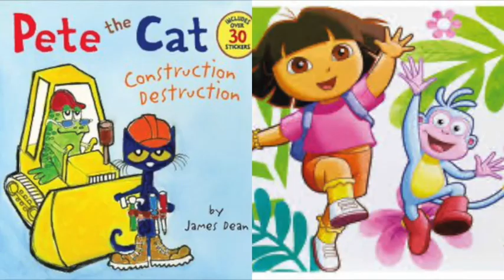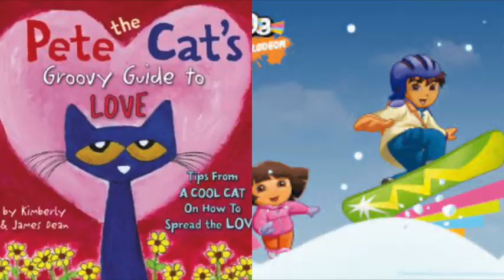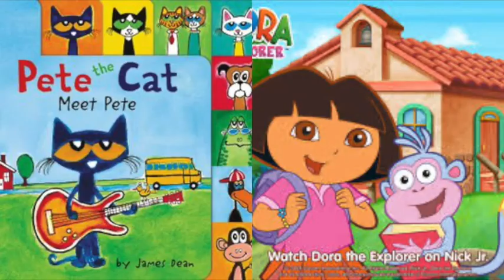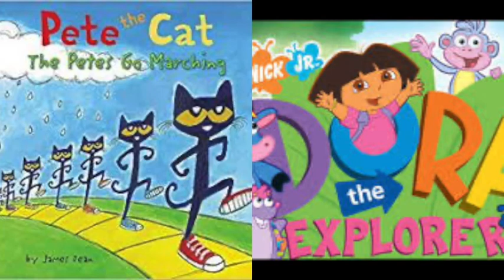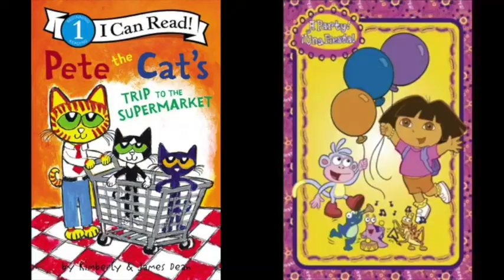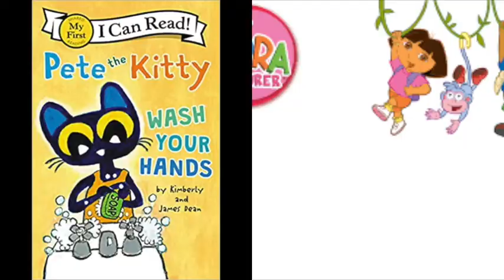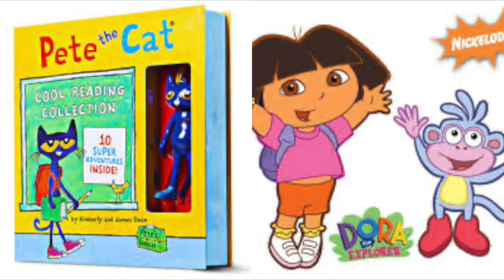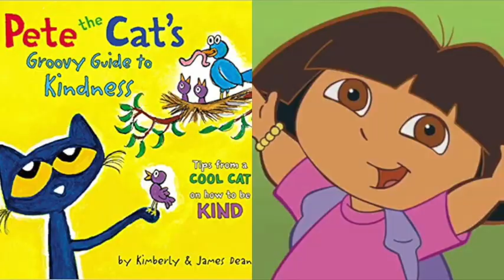Pete The Cat and Dora The Explorer Wooden Horse Slideshow